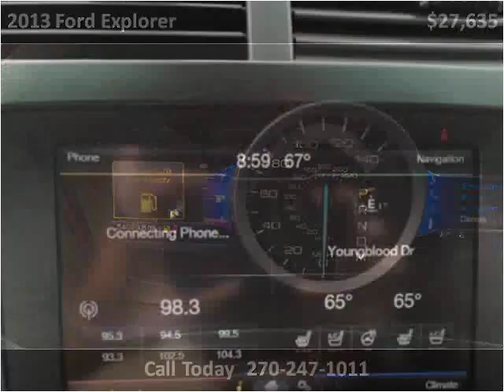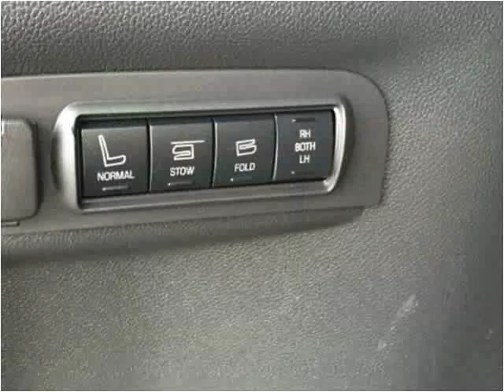2013 Ford Explorer Used Cars Mayfield KY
This 2013 Ford Explorer is available from Seay Motors - Mayfield.